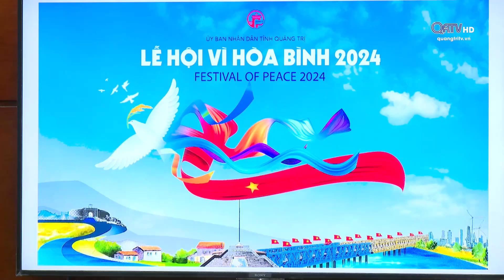UBND tỉnh làm việc với Sở VH, TT&DL tỉnh về chuẩn bị tổ chức lễ hội Vì hòa bình lần thứ Nhất 2024